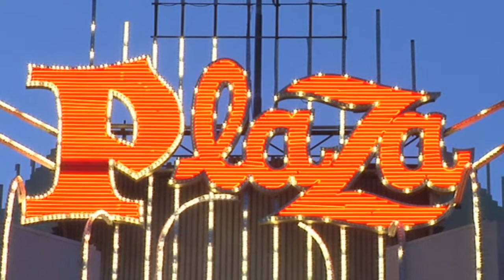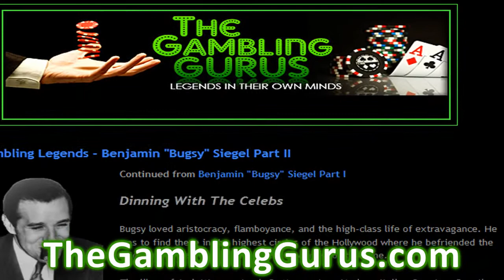The American Gaming Association Discusses Online Gambling: This Week in Gambling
J Todd caught up the the American Gaming Association (AGA) at the Global Gaming Expo to discuss the possibility of online poker and gambling legislation sometime in 2013. Also, gambling news from New Jersey and William Hill.